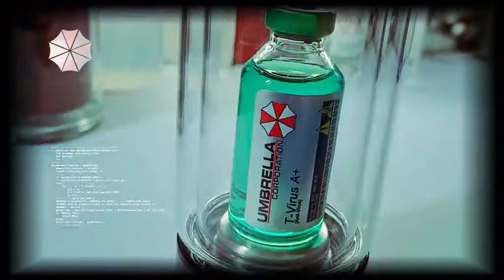Resident Evil Umbrella Corporation Virus Assembling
Building own hand assembled movie replica probs.